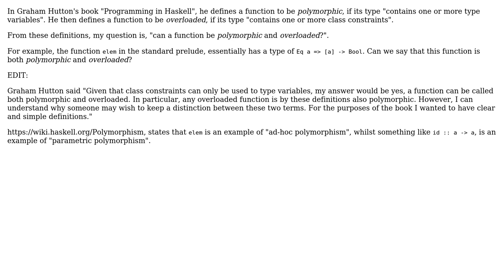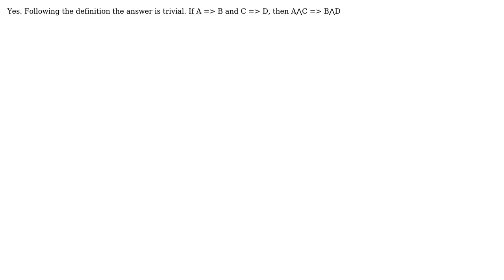Software Engineering: Can a function be polymorphic and overloaded? (2 Solutions!!)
Software Engineering: Can a function be polymorphic and overloaded?

With thanks & praise to God, and with thanks to the many people who have made this project possible! | Content (except music & images) licensed under CC BY-SA | Music | Images & others | With thanks to user sara user Ryan Smith user Ryan Reich and the Stack Exchange Network Trademarks are property of their respective owners. You are responsible for your own actions.